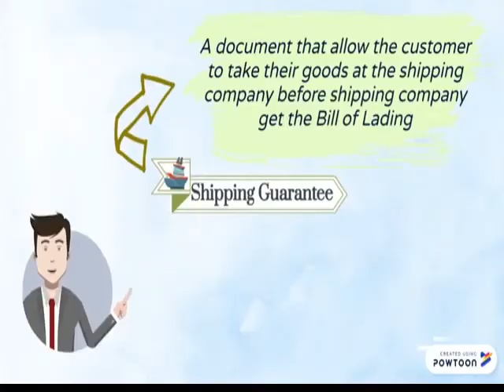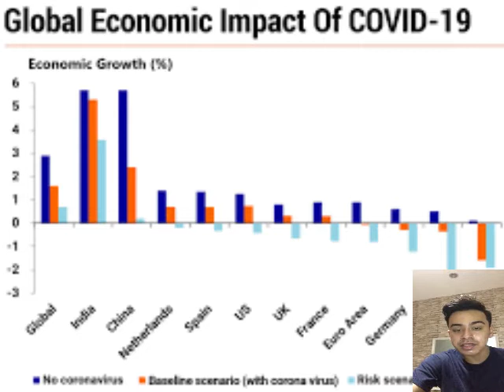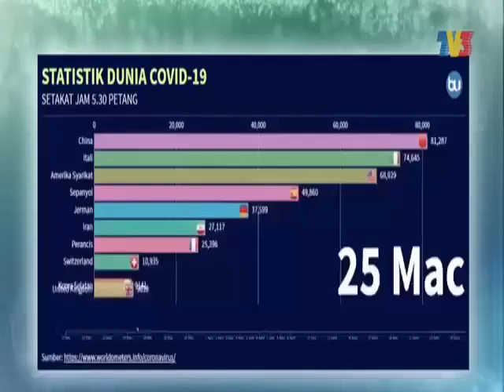IMPACT OF COVID 19 TOWARDS INTERNATIONAL TRADE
You can see the the growth of international trade altought the worldwide eocnomy has been affected by Covid 19 Pandemic.